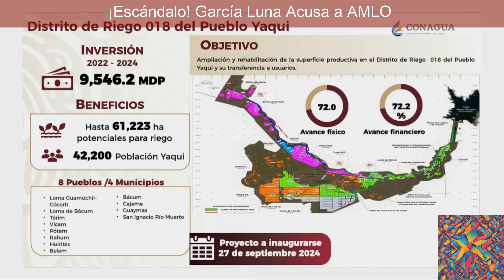¡Escándalo! García Luna Acusa a AMLO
🔍 **¡Descubre la verdad detrás del escándalo García Luna!** En este video, analizamos las impactantes acusaciones que el ex secretario de Seguridad Pública de México, Genaro García Luna, ha lanzado desde su prisión en Estados Unidos. ¿Realmente tiene pruebas que vinculan al presidente Andrés Manuel López Obrador con el narcotráfico? ¿Qué implicaciones tiene esto para la política y la justicia en México?

🚨 **Temas que abordaremos:**
- La historia de García Luna y su papel en la guerra contra el narcotráfico durante la administración de Felipe Calderón.
- Las graves acusaciones de corrupción y narcotráfico que enfrenta y su rechazo a un acuerdo con la Fiscalía de Nueva York.
- La urgencia de limpiar las instituciones de seguridad y justicia en un país marcado por la impunidad.
- La importancia de la transparencia y la rendición de cuentas en la Cuarta Transformación (4T) liderada por AMLO.

🗣️ **Opiniones y análisis:** Reflexionamos sobre el impacto de este caso en la percepción pública y la necesidad de exigir pruebas concretas antes de aceptar cualquier acusación. En un mundo donde las noticias falsas pueden desestabilizar sociedades, la responsabilidad recae en todos nosotros.

¡Tu voz es importante en la construcción de un país más justo y seguro!**